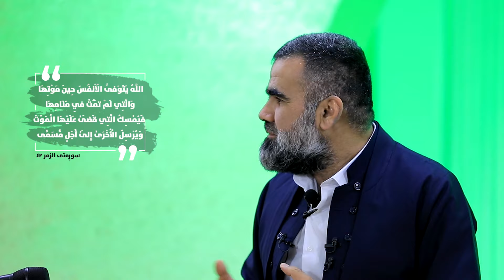زنجیرەی گەورەترین - ئەڵقەی 3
نجیرەی گەورەترین - ئەڵقەی 3
نوێترین زنجیرە ووتاری دکتۆر عبدالواحد